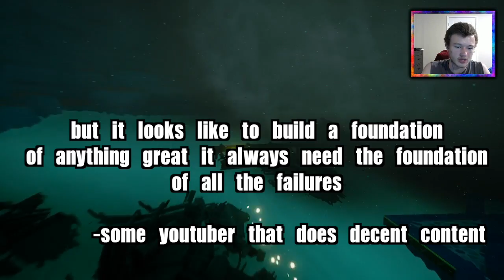BEAUTY AT ITS FINEST │ABZU P4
Hey boodro buds! Hows it going? l love all of you boodros wanted to say hi because most don't say it that often so how's it going? Say it in the comments and I'll try to respond.